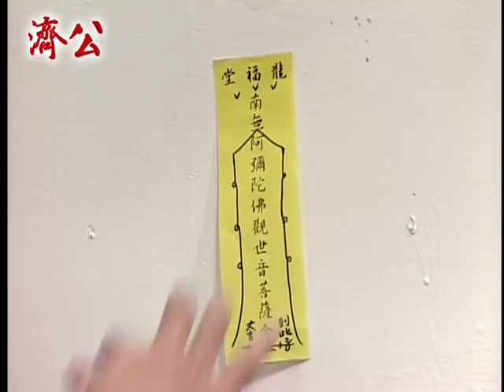濟公 EP288｜魔童尋母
青箬笠前天地闊，碧蓑衣底水雲寬。
不言不語知何事，只把人心不自謾。

濟公俗名李修緣，本是天界降龍尊者應劫下凡，身著九個補丁的破僧衣，僧鞋，頭戴佛帽，手持一把破蒲扇，腰間繫著一個葫蘆，行事風趣，出人意料之外，言詞詼諧幽默，是個很生活化的傳奇人物。